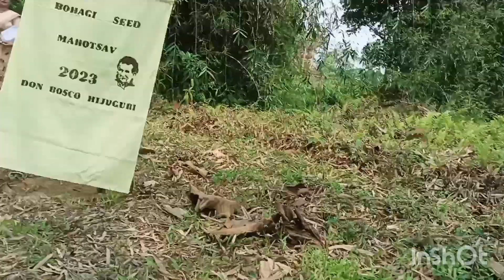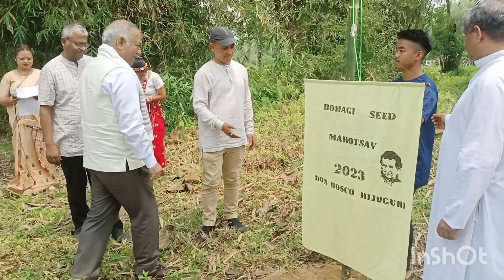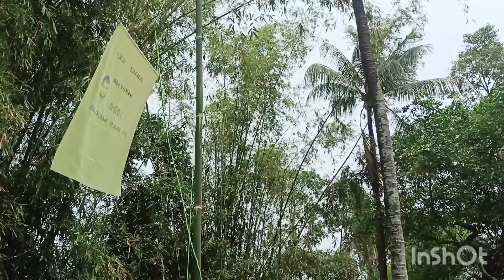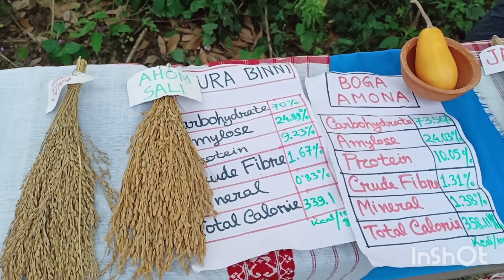Summer ⛱️ Camp Lawnu Paris || Tinsukia Assam || Hijuguri Assam